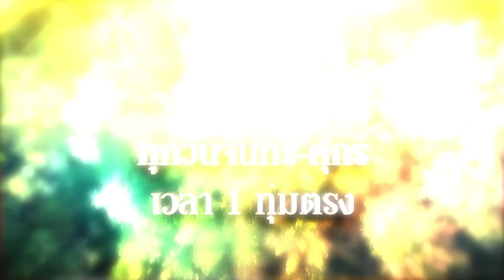ถึงยากจนหนทาง แต่ก็ยังมีโอกาสเสมอ | Highlight ดั่งธรณี Ep.12 | 7 พ.ค. 67 | one31